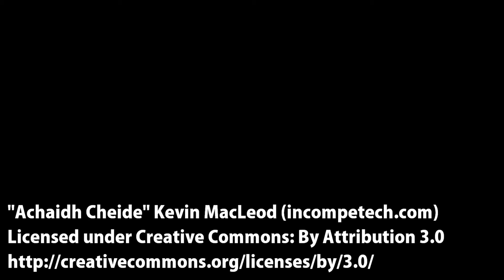Crucero por el lago Ness hasta el castillo de Urquhart (Escocia)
El principal motivo de nuestro viaje a Escocia fue, sin duda, poder navegar por las aguas del lago Ness e intentar ver a Nessie; el famoso monstruo que habita en el lago. Contratamos por Internet un crucero con la visita al castillo de Urquhart.